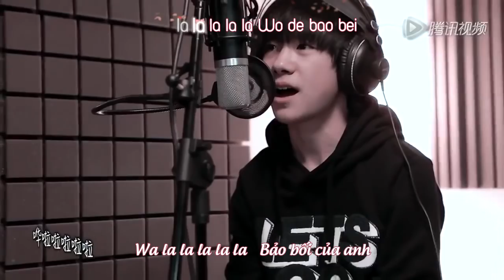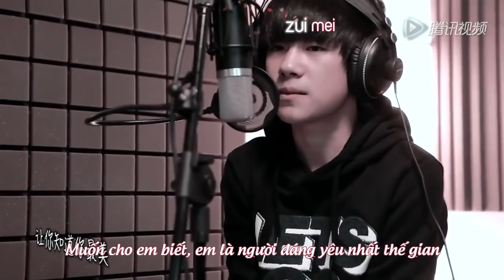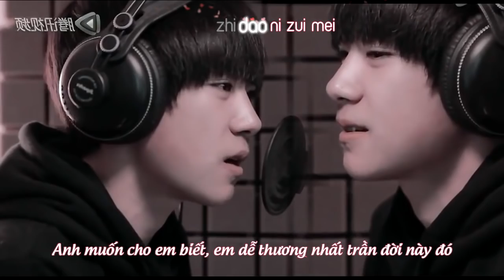[Vietsub+kara][ FMV Dịch Dương x Thiên Tỉ] Bảo Bối 宝贝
FMV + Sub: AHSub